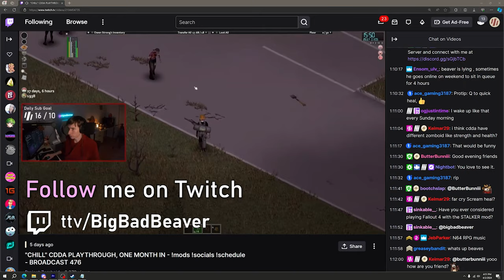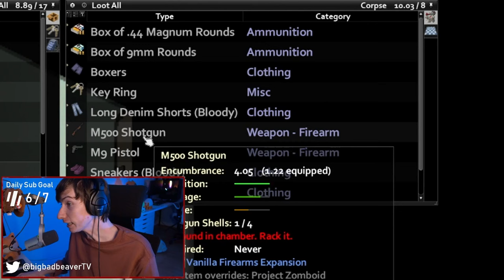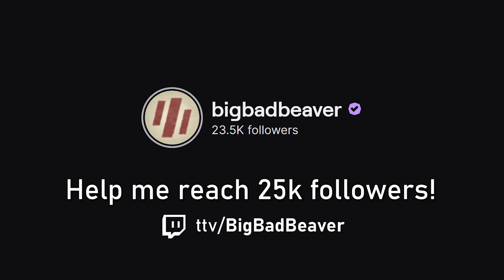Project Zomboid but only ZOMBIES See Sunlight...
Using "The Sun Has Been Vanquished" mod on a recent Project Zomboid stream, I challenged myself to survive as long as possible in a world where only the zombies can see sunlight. With darkness surrounding every step, and a random chance for some zombies to sprint, how long will I last?